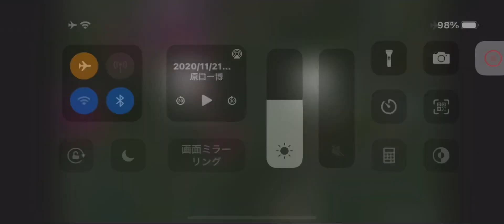2020/11/21 朝のご挨拶🅱️ ①「心身ともに健やかに生まれる配慮」優生思想の危うさ ②隠された赤木さんのファイル、国政調査権、国会への挑戦 ③GoToの感染拡大懸念